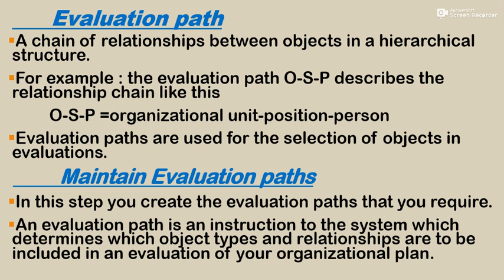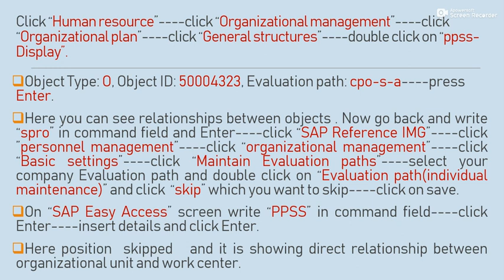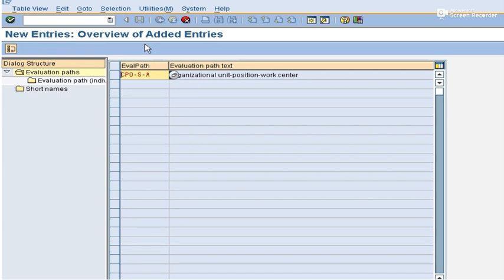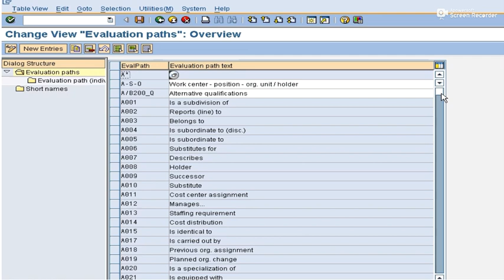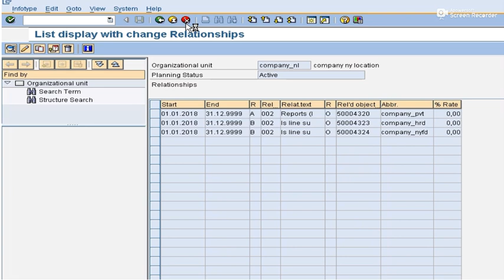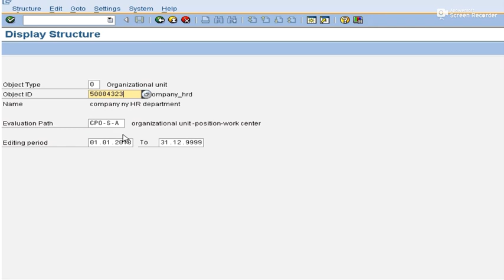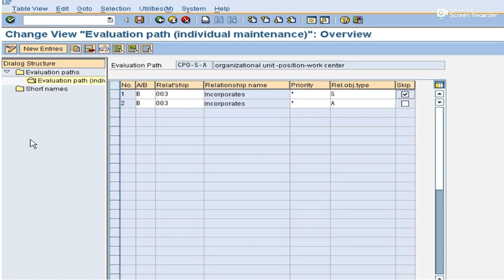sap HCM Module learning class-4/Maintain Evaluation paths.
SAP HCM MODULE learning class-4.
TOPIC- Maintain Evaluation Paths
follow those steps.